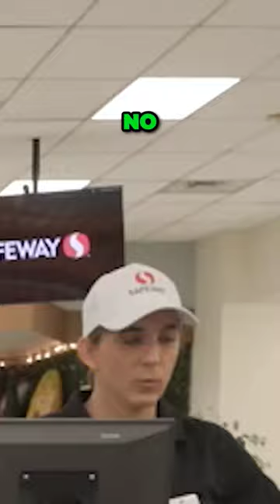Revolutionizing Pet Care Ditching the Unappetizing Dog Food!